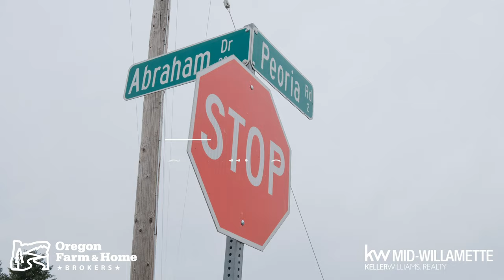Bareland Shop Peoria Rd Corvallis Oregon LOGOS STREEN NAME